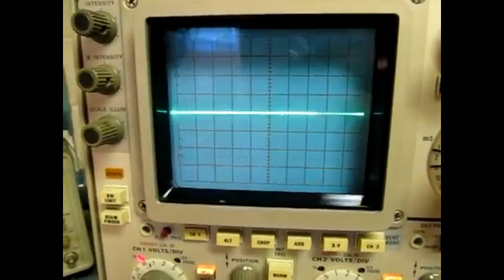KOKTELSI - Ljubav Zivota ( "NaNajjače - Music Star Records )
Ljubav Života - Koktelsi
Album: NaNajjače 2013
tekst i glazba: Nikola Peršić
aranžman: Giorgi Mauro
Music Star Records

LJUBAV ŽIVOTA

još mi maja na tvoj profum diši
ko da si tu još vavek ma te ni
na kušine još je tvojeh vlasi
a uspomene po zrake lete
koliko god da tendin da te pozabin
se sitnice me još nate spamete

kad san te videl su se zvezdi posložile
a sad ih je neki rashital na dešpet
dva ne spojiva sveta su skupa živela
isto srce je tuklo va dva tela

ref:               rekla si da san ti ljubav života                   2x
prvi zadnji i celi svet
a on je sigurnost z ne previše mota
ne zna te razjadit
ne zna te ni nasmet

kao ja

Sada se tješin da ti nisi bila sve ono zbog čega na svete san ja
al na levu stranu zdola plućnega krila više niš ne kuca samo je ravna linija

ref:

solo

i pustili smo se ko ča se puste oni
ki kasno shvate ča su imeli
nisu krivi judi nismo krivi mi
samo neko krivo vreme
va ken smo se previše voleli

prevod na hrvatski:

još mi majica na tvoj parfem miriši
ko da si tu još uvijek ali te nema
na jastuku još ima tvoje kose
a uspomene po zraku lete
koliko god se trudim da te zaboravim
sve sitnice me još na tebe podsjete

kad sam te vidio su se zvijezde posložile
a sad ih je neko razbacao za inat
dva ne spojiva svijeta su živjela skupa
isto srce je tuklo u dva tijela

rekla si da sam ti ljubav života
prvi zadnji i cijeli svijet
a on ti je sigurnost s ne previše talenta
nezna te razljutit
nezna te nasmijat

kao ja

sad se tješim da ti nisi bila
sve ono zbog čega na svijetu sam ja
ali na lijevu stranu ispod plućnog krila
više ništa ne kuca samo je ravna linija

nezna te razljutit
nezna te nasmijat

kao ja

solo

i razišli smo se kao što se raziđu oni
koji kasno shvate što su imali
nisu krivi ljudi nismo krivi mi
samo neko krivo vrijeme u kojem smo se previše voljeli...

nezna te razljutit
nezna te nasmijat

kao ja